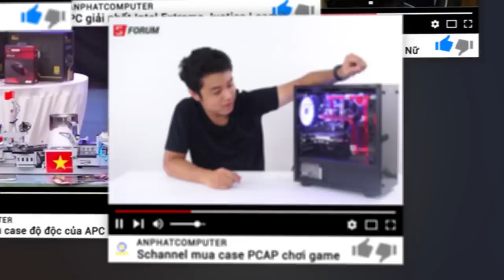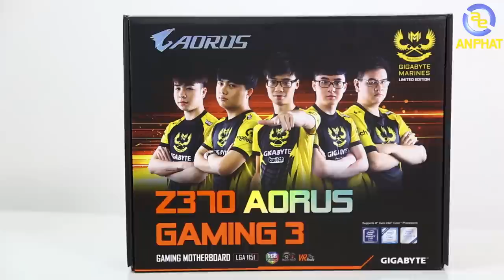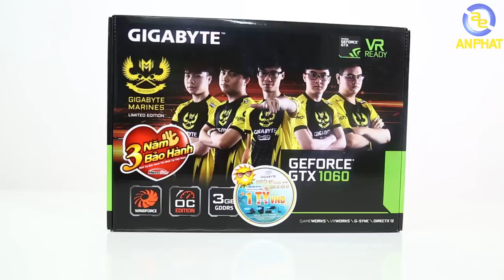Trên tay chiếc ví da 10 triệu đồng - AORUS GIGABYTE MARINE cùng Mạnh Viruss | An Phat PC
📌Link tư vấn Build PC miễn phí:
Một clip làm vừa vui vừa để các bạn nắm thêm thông tin chương trình khi mua hàng tại ANPHATCOMPUTER.

Săn Ví Da AORUS cùng đội tuyển LMHT GIGABYTE MARINES

Nhân dịp dòng sản phẩm mới ra mắt, GIGABYTE sản xuất phiên bản đặc biệt MB & VGA với vỏ hộp có hình Đội tuyển LMHT nổi tiếng GIGABYTE MARINES.
- Chương trình “Săn Ví Da AORUS cùng đội tuyển LMHT GIGABYTE MARINES”
- Nội dung: Người tiêu dùng cuối sẽ được Tặng 01 VÍ DA AORUS bản limited edition khi mua COMBO (01 GIGABYTE Bo mạch chủ Z370/H370 AORUS GAMING 3 + GTX1060 Winforce 3G/6G GIGABYTE MARINES (GAM) version)
- Cụ thể mã áp dụng:
* Bo mạch chủ
* Lưu ý: số lượng có hạn, chương trình có thể kết thúc trước mà không cần báo trước

- Đồ chơi cho PC ( GAMING PC Accesories or Toy for PC ) :
SIÊU THỊ MÁY TÍNH AN PHÁT
🏢 49 Thái Hà - Đống Đa - Hà Nội
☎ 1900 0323